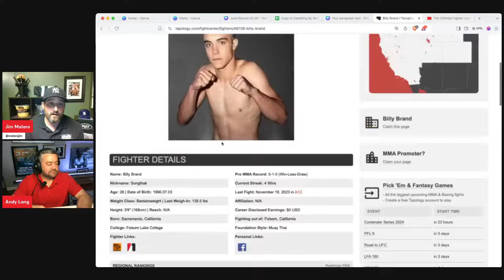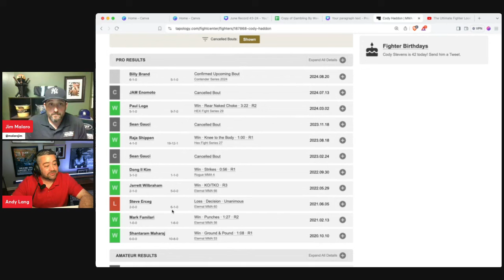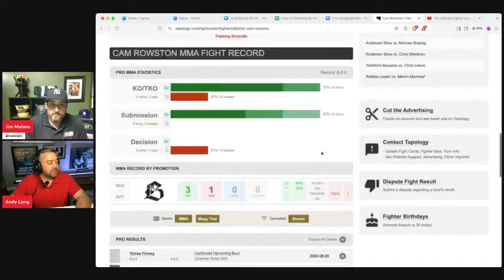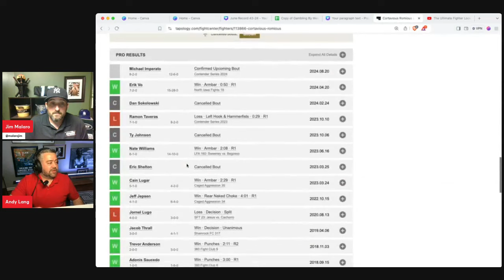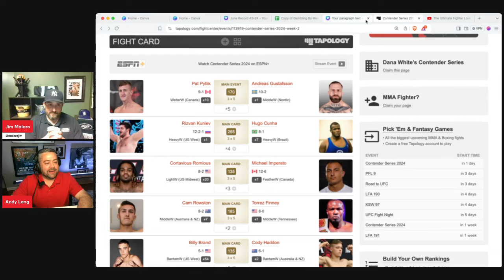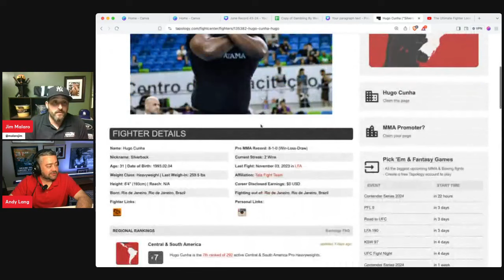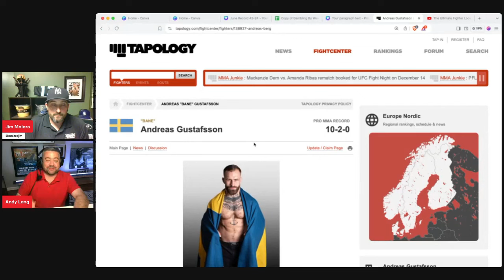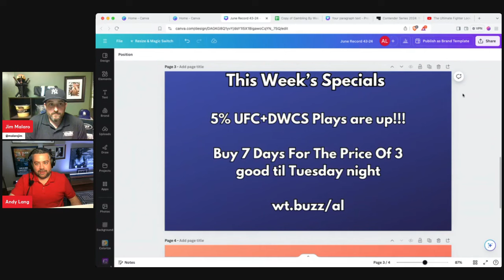DWCS 2024 Week 2 Every Fight Breakdown Bets, Tips, Predictions, Odds – Dana White Contender Series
😎 Who will be awarded UFC contracts tonight on the Season 8, Week 2 edition of Dana White's Contender Series? Join Andy Lang and Jim Malaro as they preview EVERY fight on tonight's card.

Dana White's Contender Series Week 2: Fight Card Breakdown and Viewing Guide
Main Card Start Time: 7:00 PM ET

👀 How to Watch:
📺 TV: ESPN+
📻 Radio: SiriusXM Fight Nation (Channel 156)
📱 Online: ESPN+ app or website

👊 Fight Card:
Pat Pytlik vs. Andreas Berg Gustafsson
Rizvan Kuniev vs. Hugo Cunha
Cortavious Romious vs. Michael Imperato
Torrez Finney vs. Cam Rowston
Billy Brand vs. Cody Haddon

Don't miss the action! Tune in to ESPN+ tonight to see who will earn a UFC contract.

Introduction 00:00
Billy Brand vs. Cody Haddon 00:25
Torrez Finney vs. Cam Rowston 05:45
Cortavious Romious vs. Michael Imperato 10:49
Rizvan Kuniev vs. Hugo Cunha 16:00
Pat Pytlik vs. Andreas Berg Gustafsson 22:53